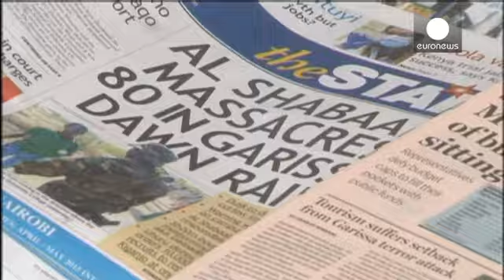Kenyan government under pressure in wake of college attack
In the Kenyan capital Nairobi, the newspapers are awash with headlines about the college massacre.

People are calling for tolerance and unity, after al-Shabaab militants stormed Garissa University College and killed at least 147 people.

But there is also a feeling in Nairobi that the government could have done more to prevent the bloodshed.

"It is very sad. I really do not understand why al-Shabaab are targeting us. We are their neighbours," said one man.